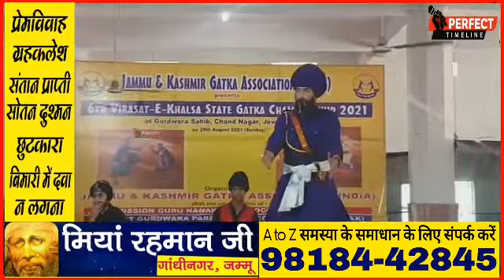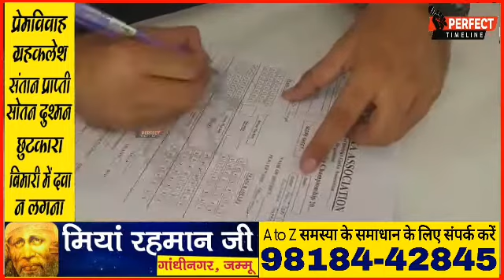Jammu and Kashmir Gatka Association(India) 6th Virasat -e - Khalsa state Gatka Championship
Jammu and Kashmir Gatka Association(India)  6th Virasat -e - Khalsa state Gatka Championship at Jammu